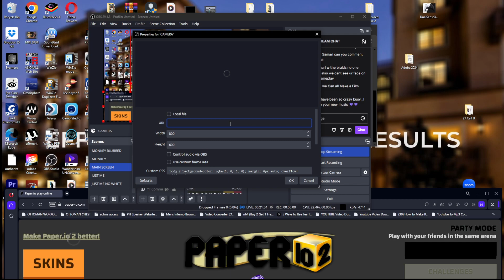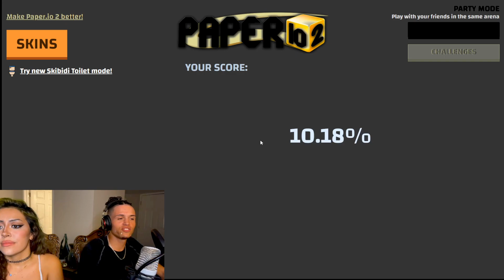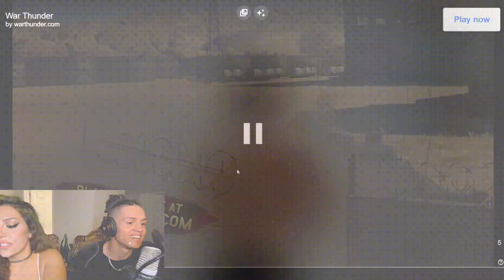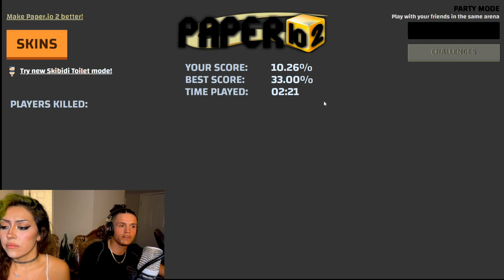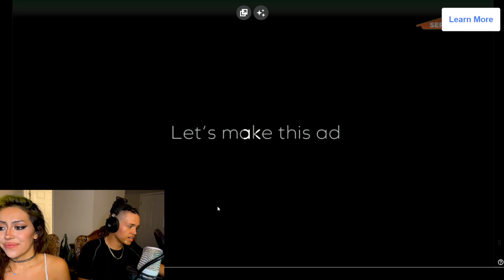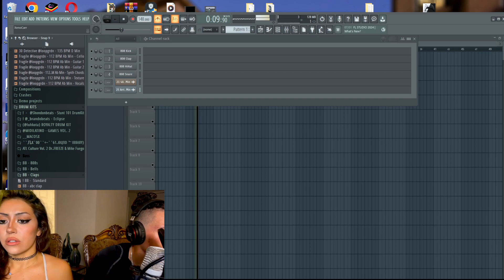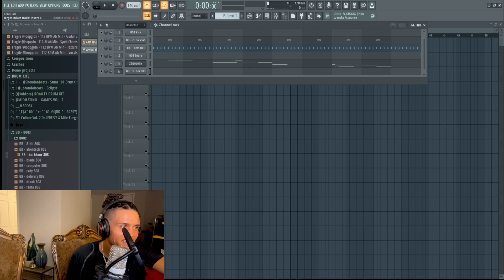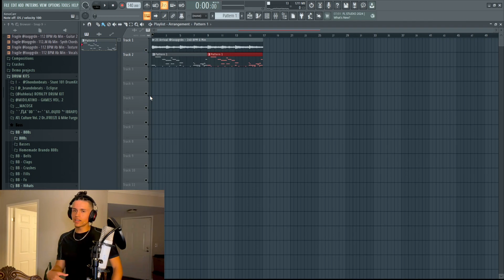SAMARI REACTS TO THE SKETCH DRAMA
Samariferrari reacts to the sketch drama!